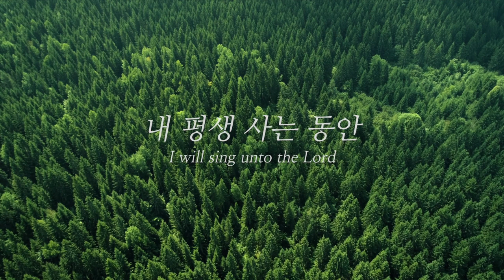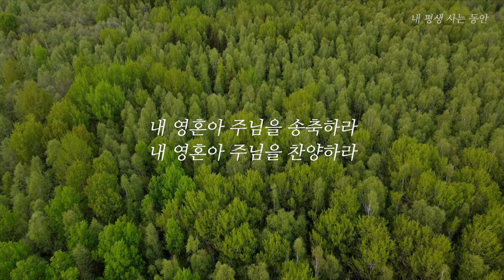🎵[크로플] 내 평생 사는 동안 (I will sing unto the Lord) Lyrics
내 평생 사는 동안 (I will sing unto the Lord)

(Verse)
내 평생 사는 동안 주 찬양하리
여호와 하나님 내 주를 찬양하리
주님을 묵상함이 즐겁도다
내 영혼 주 안에서 참 기쁘리

(Chorus)
내 영혼아 주님을 송축하라
내 영혼아 주님을 찬양하라

(Verse)
I will sing unto the Lord as long as I live
I will sing praise to my God while I have life in me
My meditation of Him shall be sweet
I will be glad, I will be glad in the Lord

(Chorus)
Bless thou the Lord Oh my soul Praise ye the Lord